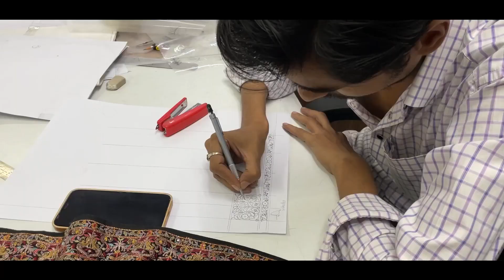99/- में कुर्तियां | surat kurti wholesale market kurtis manufacturers | parnika india kurtiya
99/- में कुर्तियां | surat kurti wholesale market kurtis manufacturers | parnika india kurti|

Parnika India

           Belgium Square, Delhi Gate, Ring Road,

Call / WhatsApp👆👆👆👆

"PARNIKA INDIA"  Manufacturer of Sarees , Gown And Lehengas